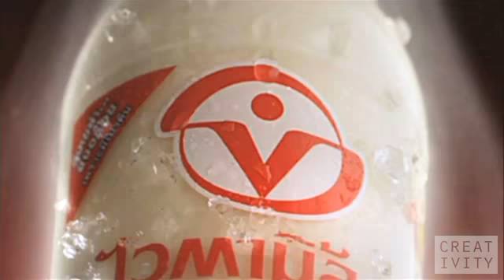Vitamilk Dead batteries - BBDO Thailand